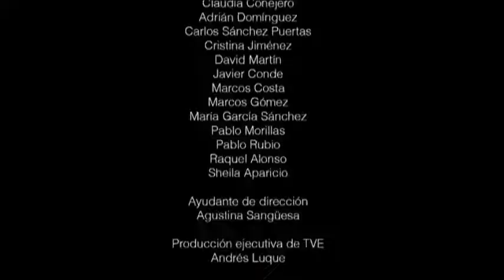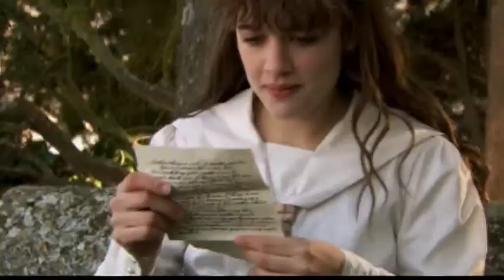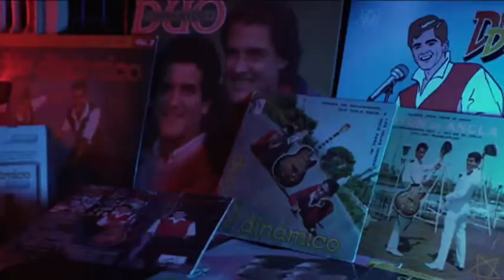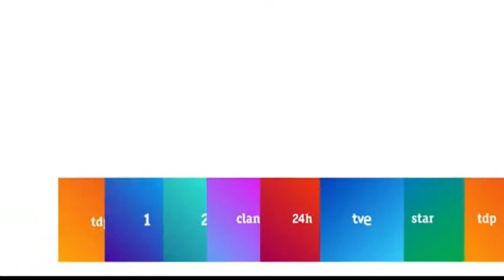Tandas TVE Internacional 26 de Septiembre 2021